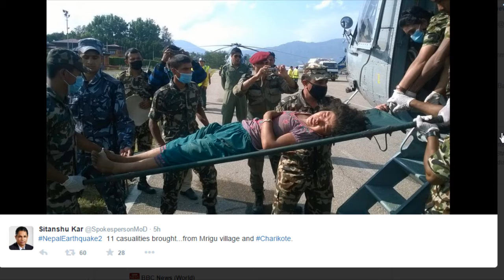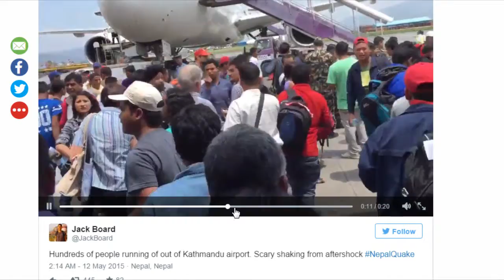may 12th 2015 (32 dead after powerful earthquake hits nepal)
At least 29 people have died and another 1,006 people in the country suffered injuries, according to Nepalese government information and communications ministry spokesman Minendra Rijal. A little more than two weeks after thousands died in a mammoth earthquake, Nepal got hit hard again on Tuesday -- with another powerful tremor that has already left dozens more dead, more than 1,000 injured and questions about what's next for the already traumatized .
The fact that Nepal just endured a similar horror, not to mention waves of aftershocks that followed, didn't diminish from Tuesday's damage or shock. Some buildings that were damaged earlier collapsed, while locals scrambled for their lives knowing full well Mother Nature's might.
"For the first seconds, it was complete silence. By the fifth second, everybody started to scream," said Marc Sarrado, a 41-year-old documentarian from Spain who was in Nepal's Nuwakot Valley, about two hours northwest of Kathmandu, when the quake hit.
"It was really, really intense. Even when the shaking stopped, people were still screaming. They were completely panicked, because they knew exactly what it was."
Tuesday's magnitude 7.3 earthquake struck at a depth of about 15 kilometers (9 miles), the U.S. Geological Survey said. For comparison's sake, the 7.8 quake on April 25 -- which killed more than 8,000 people -- was more than three times bigger and 5.6 times stronger, in terms of energy released, according to the agency.
So, yes, it could have been worse. But that doesn't mean it wasn't dangerous.
Nepalese government information and communications ministry spokesman Minendra Rijal said that at least 29 people, some of them in Kathmandu and the Dolakha district, had died as of late Tuesday afternoon. More than 1,000 had been counted as injured at that point.
The carnage wasn't confined to Nepal. Three more people died in a wall collapse in India's Bihar state, which borders Nepal, said Sunil Kumar, a senior disaster management official in that Indian state.